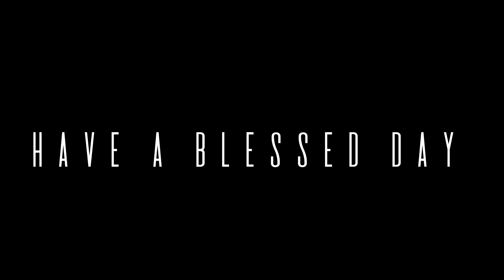என் ஜனங்கள் 'நான் அளிக்கும் நன்மையினால் திருப்தியாவார்கள் எரேமியா 31:14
என் ஜனங்கள் 'நான் அளிக்கும் நன்மையினால் திருப்தியாவார்கள்

எரேமியா 31:14